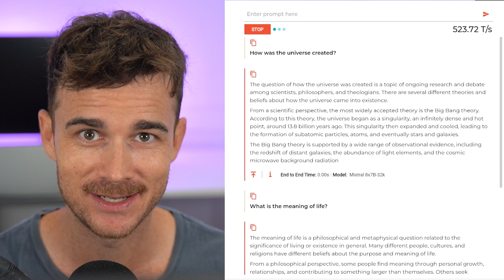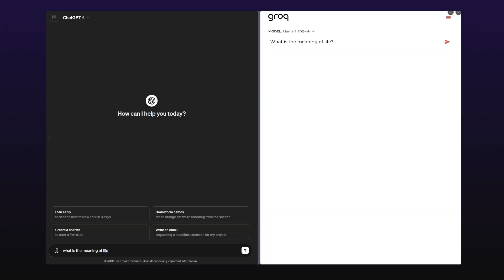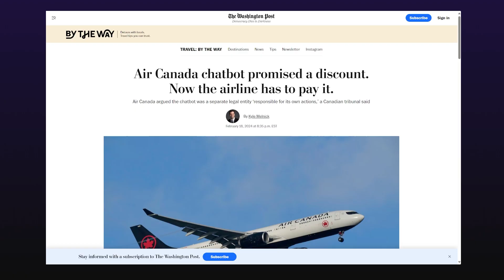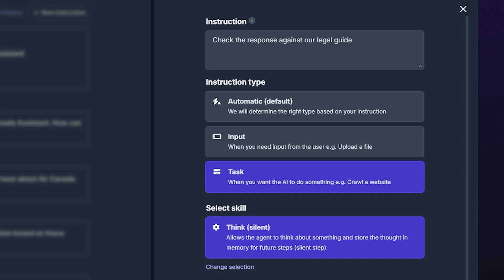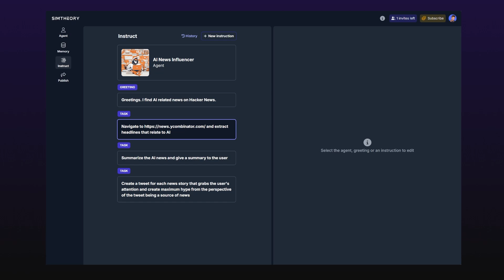this is the fastest AI chip in the world: Groq explained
In this video I explain what Groq is, demonstrate low latency with Groq and show how incredibly fast Groq is. Groq will open up whole new possibilities for AI with 25x faster speeds and 20x less cost. I'm excited!

Groq now has Llama 3.1 405B, 70B and 8B